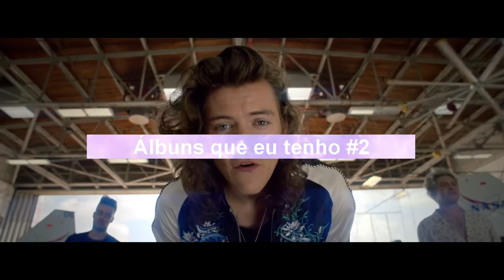One direction - Made in the A.M. (Álbuns que eu tenho #2)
Nesse vídeo, compartilho minha opinião sobre o álbum de despedida do One Direction e como ele me deixa hypado para o que eles vão aprontar quando a banda retornar.

Me segue nas redes: @eduardolaviano